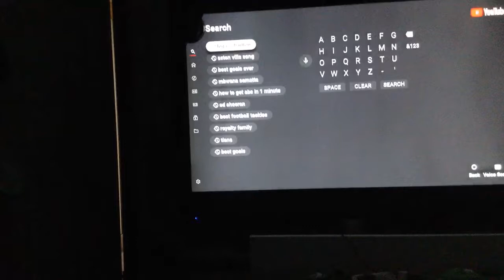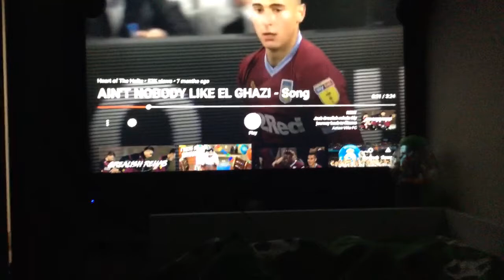Aston Villa sons